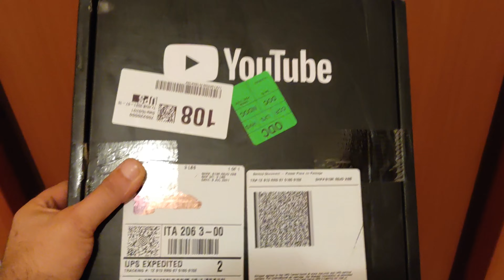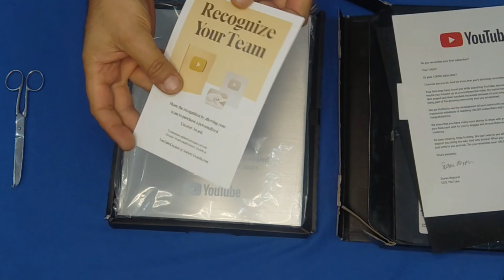YouTube Sent Me a Gift